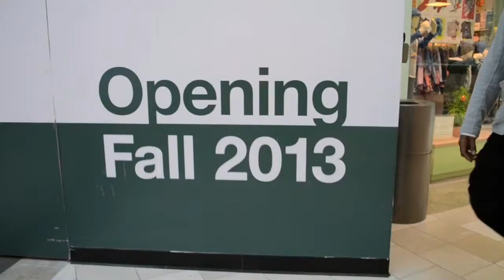TC QUICKY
FOLLOW EMONEY TANKSHIT & ASHMAN JONES ON THEIR QUEST TO FIND THIS RARE TANKSHIT MYTH.

FIRST ANNUAL TANKCITY HOLIDAY QUICKY
DEC.21 2013
Hosted By THE SPOT
1999 Monterrey Rd, San Jose, CA

SHOUTOUT!
WEST: SJ MADE, VALLEY FAIR, SANTANA ROW, EL RANCHO
EAST: GEN X
SOUF: GOODWILL, JEANS PALACE
NORF: CUKUI, SOLE ON ICE, ARISTOCRATS & ALL JAPAN TOWN